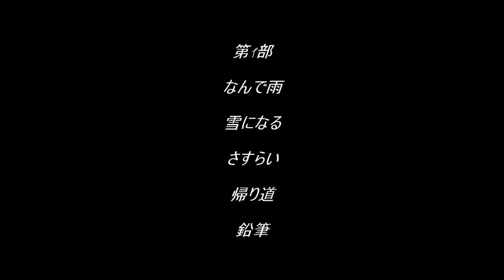【29.10.15 Live in 伊左衛門 -第1部-Full ver.】小手指ハンサムズ with ヤジマキミオ＆井上貴子